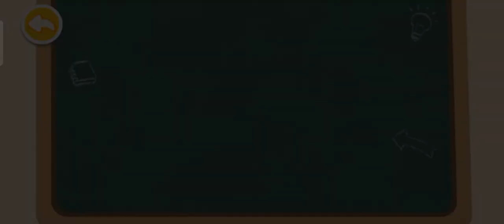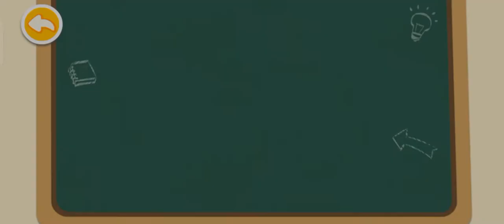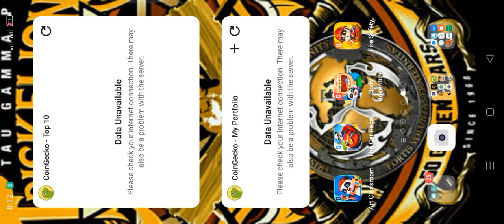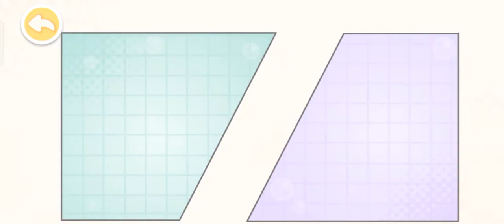Baby Bus | Baby Panda's | Fire safety | Dinosaur Care